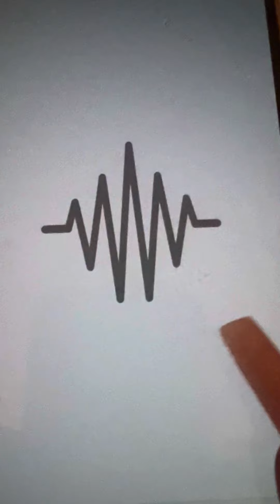Baby Snaps Calls in wit momma bear……juicy Drina